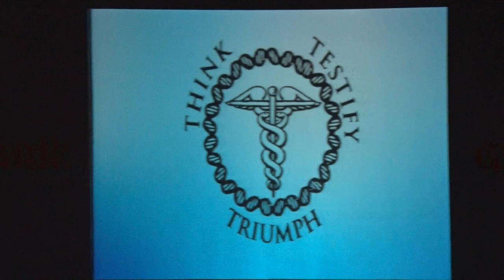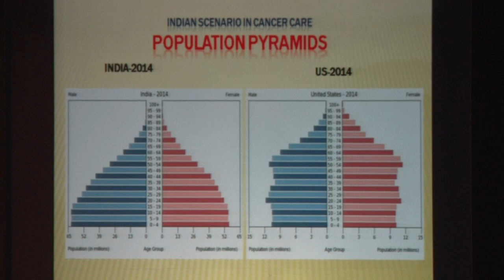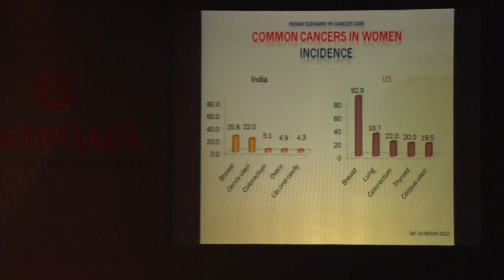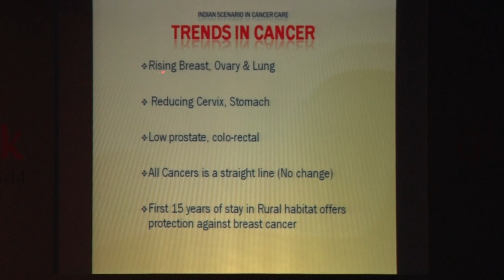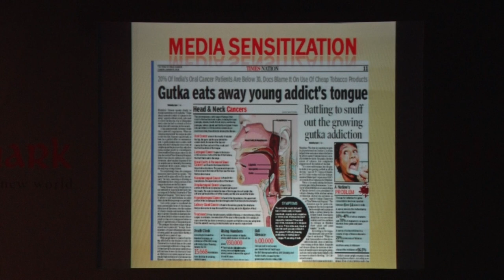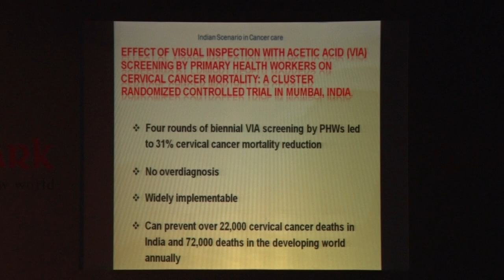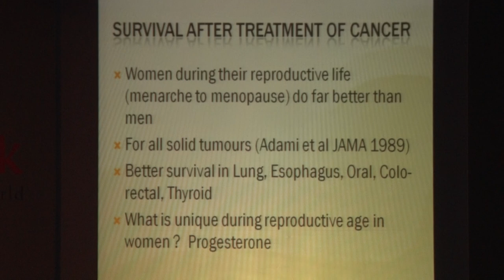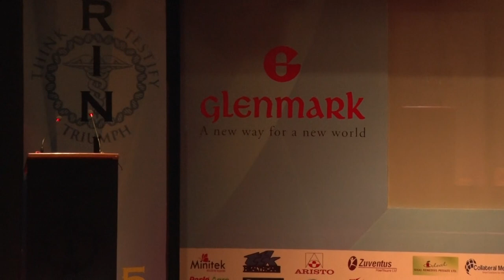Keynote Address by Dr. Rajendra Badwe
Dr. Rajendra Badwe, Director of Tata Memorial Hospital & a renowned cancer surgeon, delivered the keynote address in Trinity 2015. He provided valuable insight into the graveness of cancer as a public health problem & also shed light on the yeoman service being rendered by Tata Memorial Hospital.
Trinity is the annual all-India medical students' conference organised by the undergraduate students of Lokmanya Tilak Municipal Medical College, Sion Hospital, Mumbai. It is a yearly congregation of the brightest minds in the health sciences present  across the country, and provides an unmatched platform for research by students as well as orations by established medical professionals.